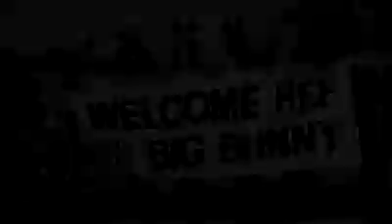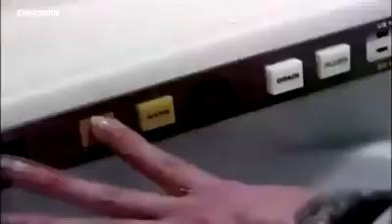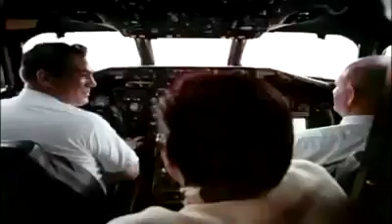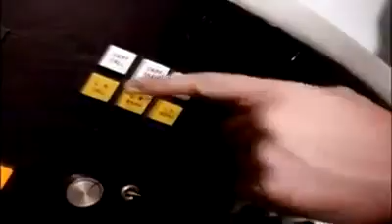Historia del avion de Playboy 🐰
Video de Felix Bermúdez